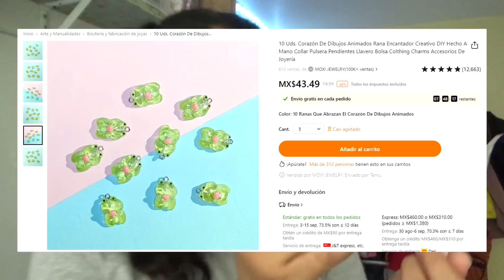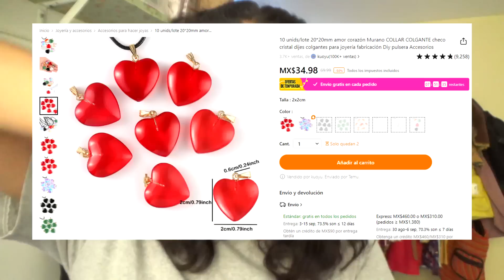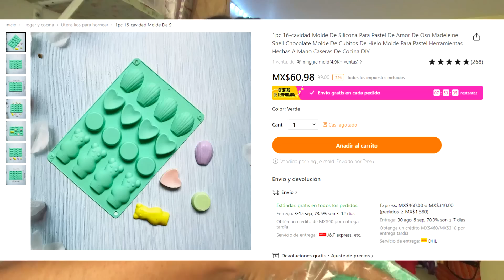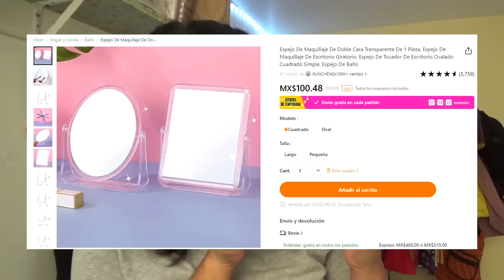ME SORPRENDIÓ LA CALIDAD DE LOS PRODUCTOS DE TEMU ✧* super haul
200pcs / Lote Anillos De Salto Abiertos De Acero Inoxidable Conectores De Pulsera MX$14.99💰

1pc 1100mL Caja De Almuerzo Portátil Para Adolescentes Adultos MX$149.99💰

10 unids/lote de colgantes de amuletos de estrella MX$30.49💰

10 Uds. Corazón De Dibujos Animados Rana  MX$43.49💰

1pc Pequeño Soporte De Madera Maciza Para Modelos De Retratos MX$172.49💰

✧m ú s i c a  de hello thematic.

✧s u b s al día de hoy: 57.351